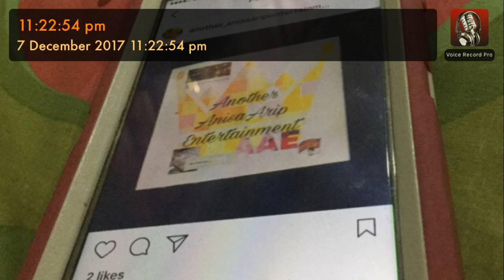11:22:54 pm don’t waste my time by anisa arip on audio